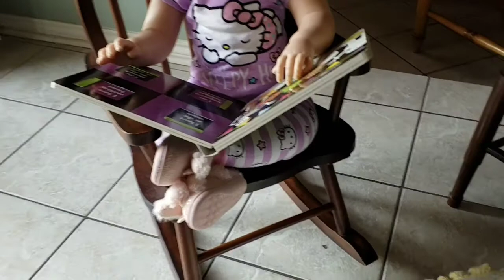Accessories and Pastels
Video for adults only!